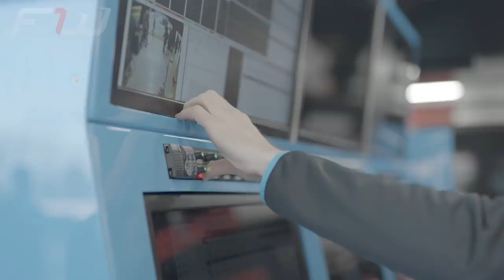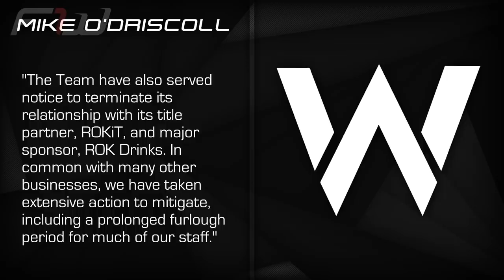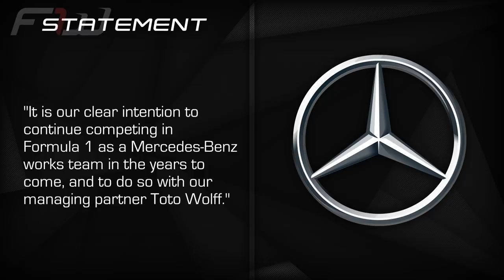F1 News: Williams Could Sell Formula One Team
In today’s F1 news: Williams are up for sale and could sell off their Formula One team, Renault are set to lay off a huge number of staff…but they are committed to F1. And Mercedes have said that they are not planning to leave the sport either.